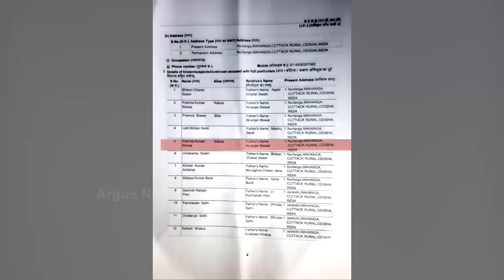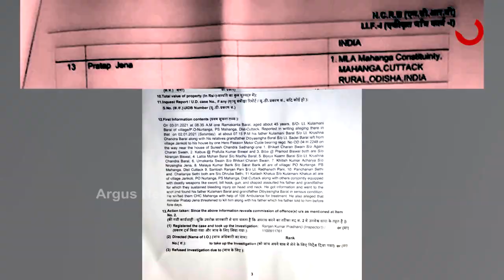ବଳି ପଡୁଛନ୍ତି ମାହାଙ୍ଗା ମାଟିର ପୁଅ...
ମାହାଙ୍ଗାରେ ବଢୁଛି ରାଜନୈତିକ ହତ୍ୟା. ବଳି ପଡୁଛନ୍ତି ମାହାଙ୍ଗା ମାଟିର ପୁଅ. ଗୋଟିଏ ପରେ ଗୋଟିଏ ମୁଣ୍ଡ ଗଡିବାରେ ଲାଗିଛି ମାହାଙ୍ଗାରେ । ମାହାଙ୍ଗାରେ ଶାନ୍ତି ଫେରାଇ ଆଣିବା ପାଇଁ ଆସନ୍ତା 18 ତାରିଖରୁ ଆରମ୍ଭ ହେବ ସଦଭାବନା ଯାତ୍ରା । ନେମାଳ ପୀଠରୁ ଏହି ପଦଯାତ୍ରା ଆରମ୍ଭ 21 ତାରିଖରେ ଶେଷ ହେବ ଛତିଆରେ । ଆଉ ଏହି ପଦଯାତ୍ରାରେ ଦଳମତ ନିର୍ବିଶେଷରେ ସମସ୍ତେ ସାମିଲ ହେବାପାଇଁ ଆହ୍ୱାନ କରିଛି ବିଜେପି .